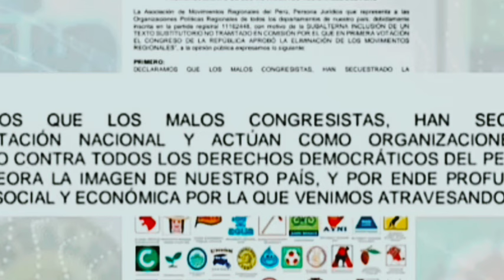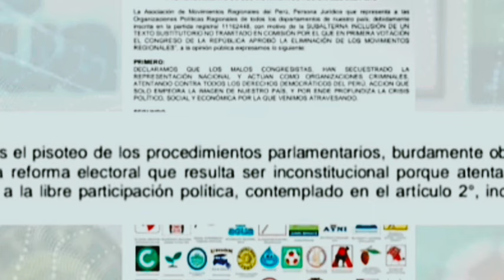ESCÁNDALO MULTIMILLONARIO KEIKO EN EL OJO DEL HURACÁN - NOTICIAS DE PERÚ